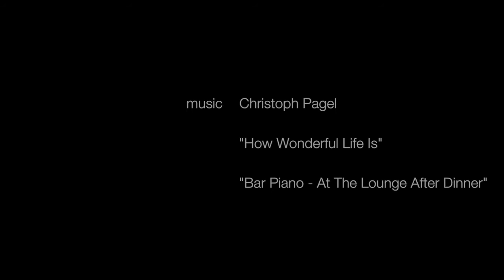Tapfere Knirpse - Nick und Mandy, Magdeburg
Die Sonne strahlt über dem Magdeburger Rotehornpark. Zwischen tiefgrünen Wiesen und uralten, mächtigen Bäumen verstecken sich die ersten Krokusse und Osterglocken - und auf dem Weg hinunter zur Elbe fährt der dreijährige Nick mit seiner Mutti auf einem Rutsche-Motorrad. "Damit kann er alleine fahren - nur Stehen, das geht eben nicht", erklärt Mandy die Krankheit ihres Sohnes. Mit einer spastischen Lähmung in den Beinen ist er auf einen Rollstuhl angewiesen. Von den bunten Scheiben in den Rädern lacht Bob, der Baumeister. Es dauert nur wenige Minuten, bis auch Nick sein Fremdeln überwindet und herzerfrischend lacht. Ich albere mit ihm auf der Wiese herum. Der tapfere kleine Mann gluckst vor Lachen mit der Sonne um die Wette. Jetzt ist das Eis gebrochen. Auf dem Weg ans Elbufer schnattert er wie ein Wasserfall. Und im Sand des alten Flusses hockt er und wirft mit kleinen Steinen in die Wellen, so dass man den Rollstuhl fast vergessen will.
Mit Nick habe ich mein erstes Shooting für die Tapferen Knirpse gemacht -- und einen wundervollen Nachmittag in Magdeburg verbracht. Für ihn und seine Mama geht der Weg von Arzt zu Arzt weiter - ich wünsche mir für beide, dass die Operation im Mai Fortschritte bringt. Und dass der kleine Sonnenschein auf diesem Weg sein Lachen nicht verliert, darauf passt seine liebevolle Mama auf.

music: "How Wonderful Life Is" - Christo P, album "Bar Piano - At The Lounge After Dinner"